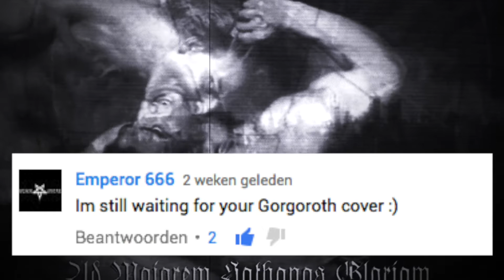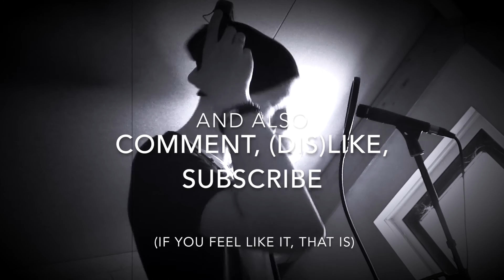Gorgoroth - Prosperity and Beauty (vocal cover)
This one was long overdue: Prosperity and Beauty by Gorgoroth. An awesome song by itself, an awesome song to cover. If you like it, let me know by hitting the upward thumb. Think it sucks? Hit the downward one. Know a song I could butcher next?